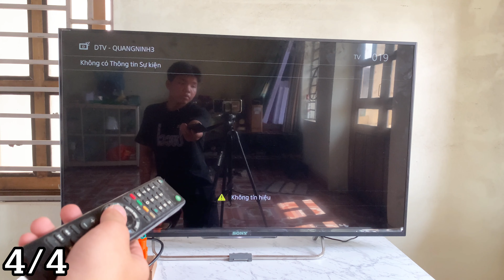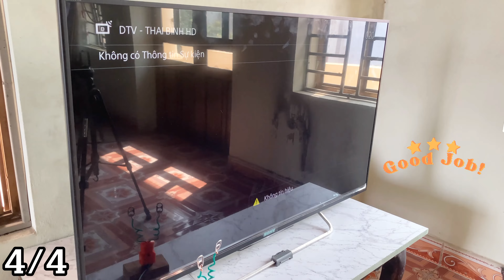Even if you are 50 years old, you should know 4 ideas and tips from a tin can lid